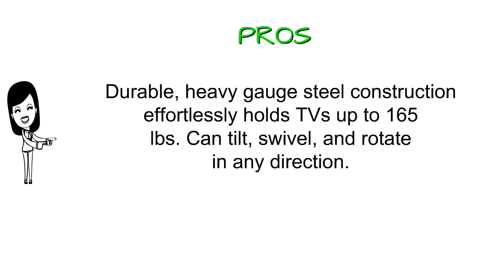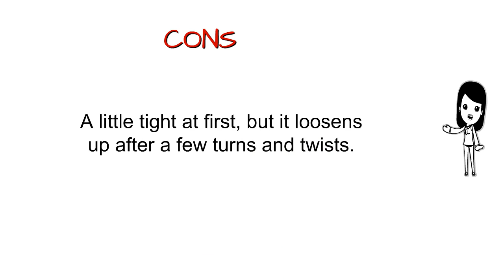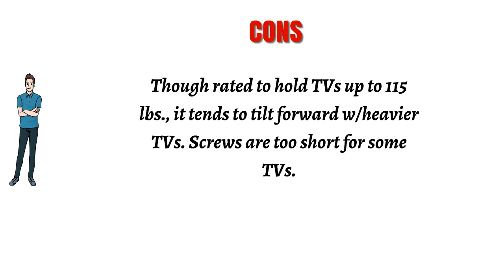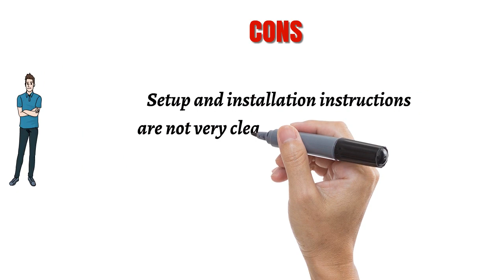Top 3 Tv Mounts Reviews - Best Tv Mounts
3. VideoSecu MW380B3 Full Motion Articulating TV Wall Mount Bracket for Most 37"-75" LED LCD Plasma HDTV up to 125 lbs with VESA 684x400 600x400 400x400 200x200mm, Dual Arm pulls Out up to 16" AW8

2. Cheetah APDAM3B Dual Articulating Arm TV Wall Mount Bracket for 20-65” TVs up to VESA 400 and 115lbs, Fits Studs up to 16”, includes a Twisted Veins 10’ HDMI Cable and 6” 3-Axis Magnetic Bubble Level

1. Yes4All Tilt TV Wall Mount Bracket for 17 - 47” PLASMA, LCD, LED, OLED TVs – Fits 12” and 16” Stud Space – Bonus 10 ft HDMI Cable and 50 Zip Ties